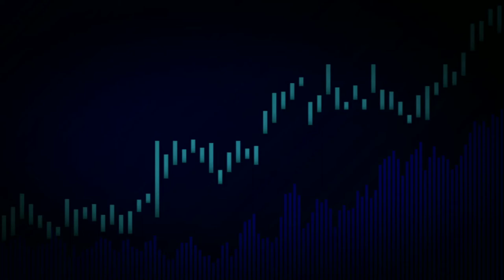green screen video for kinemaster || green screen frame effect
green screen frame effect